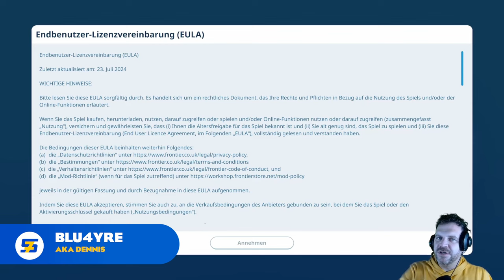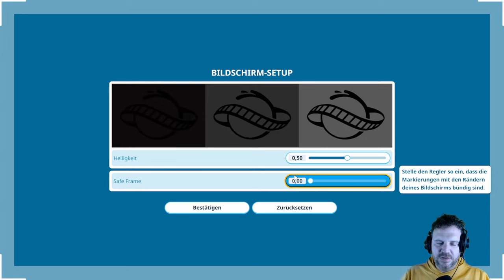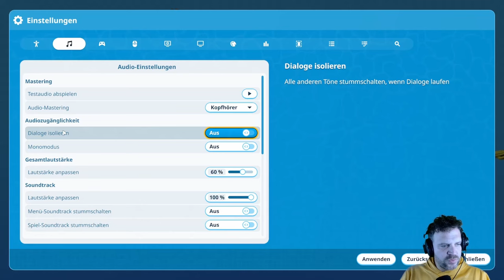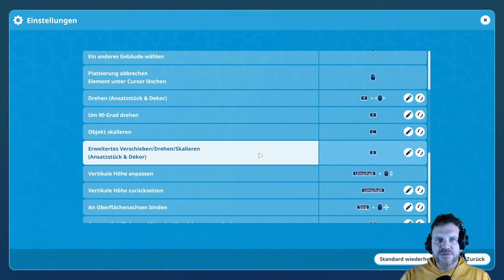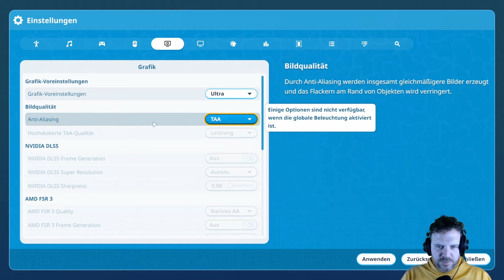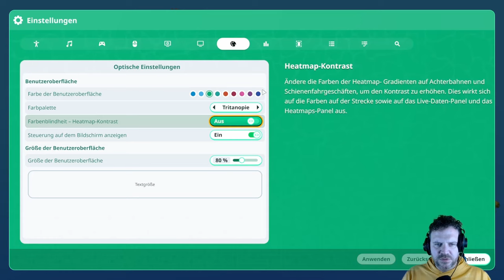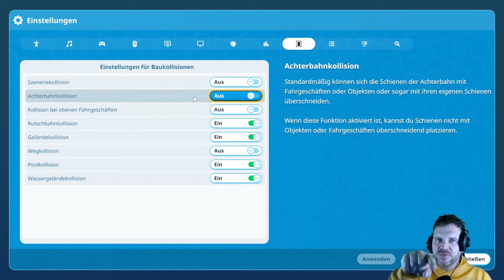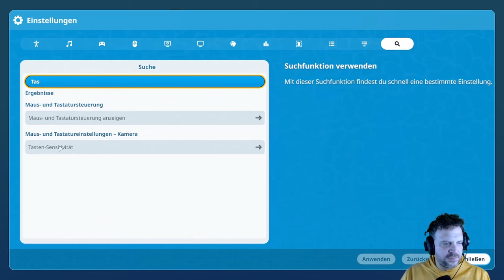Planet Coaster 2 🎢🌍 I Tutorial I Einstellungen I WIR FANGEN AN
Hallo und Herzlich Willkommen zur allerersten Folge einer Tutorial Serie.
Heute fangen wir in den Einstellungen an bevor wir weiter zum Avatar gehen.

Ich wünsche euch viel Spaß und hoffe das für euch das ein oder andere dabei ist.

Für andere oder bestimmte Inhalte die ihr gerne sehen wollt, freuen wir uns auf eure Kommentare 😉😊

Hier sind die wichtigsten TimeSteps für euch:

Barrierefreiheiten 5:57
Audio-Einstellungen 8:07
Controller-Einstellungen 11:55
Maus- und Tastatureinstellungen 12:18
Grafik 19:08
Anzeige Einstellungen 18:44
Optische Einstellungen 21:47
Spieloptionen 24:37
Einstellungen für Baukollisionen 27:28
Eula 31:45
Open-Source-Lizenzen 32:05
Suche 32:20
Ende 33:26

Hier findet ihr noch mehr von uns schaut mal vorbei 😊